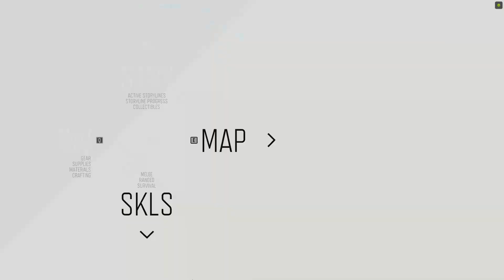Days Gone - Kill Wheeler